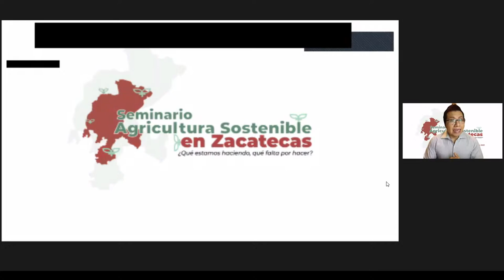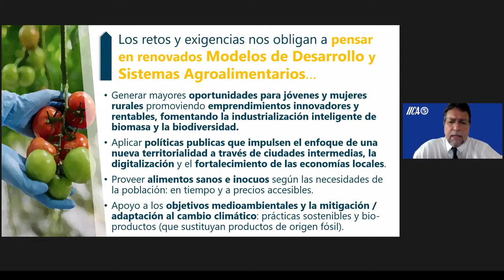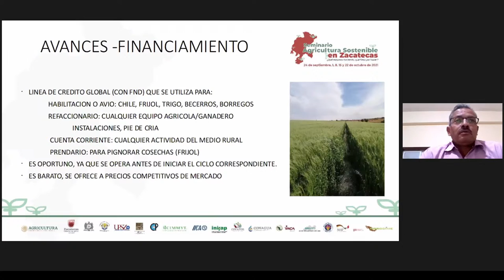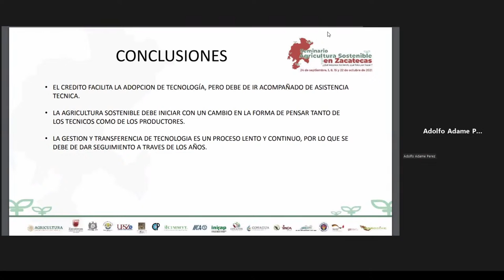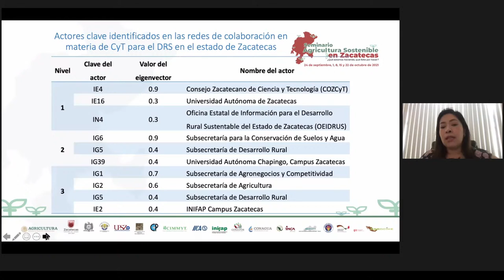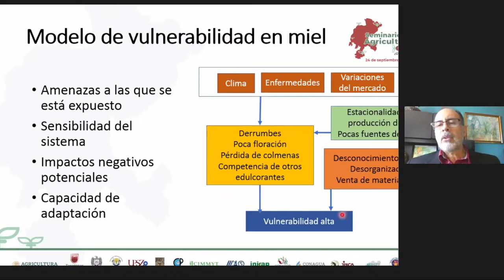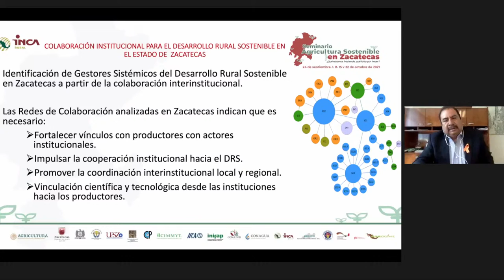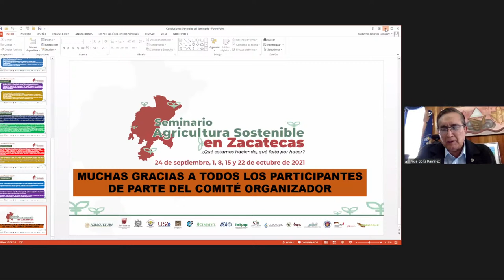Seminario Agricultura Sostenible en Zacatecas V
Seminario Agricultura Sostenible en Zacatecas | ¡Te invitamos a un recorrido de campo en línea!
🌽📊 Con una mesa de análisis sobre Socioeconomía, cerramos el Seminario Agricultura Sostenible en Zacatecas.
🕘 9:00 horas, tiempo del centro de México.
Sigue este evento a través de Facebook Live o YouTube: ACCIMMYT
SADERmx
Secretaría del Campo Zacatecas
Universidad Autónoma de Zacatecas
Universidad Autónoma Chapingo - Oficial
Universidad Politécnica Del Sur de Zacatecas
Colpos Ciencias Agricolas
INIFAP
Comisión Nacional Forestal
Conagua Comisión Nacional del Agua-SMNmx
INCA Rural A.C.
Grupo Modelo
GIZ México - Buena Gobernanza
Grupo Agrocime